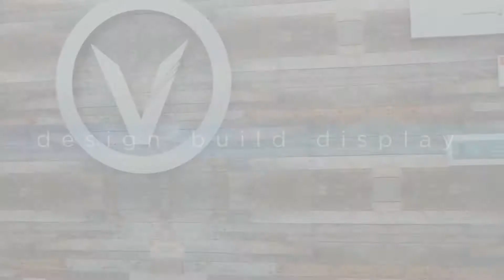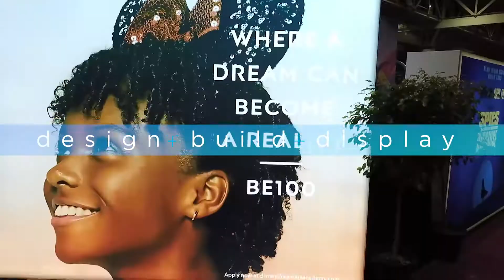OlsonVisual Reel2020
We are a global provider of visual marketing stunts. We cater to Major Motion Picture Studios, Elite Brands, Retailers and Corporations. From our full service studio we Build, Design and Display Distinctive Exhibits and Graphics that highlight your story.